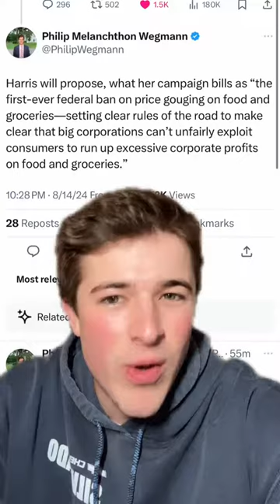This is how democrats think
If that were to pass, which it will not, it would put farmers out of business. The price at the grocery store reflects the higher cost of growing crops and raising livestock. Once they go out of business, all foods will be imported and our economy will continue to circle the drain.